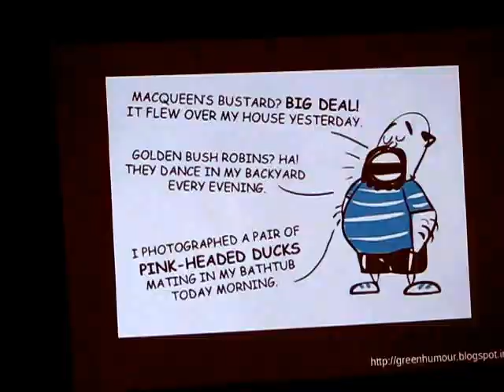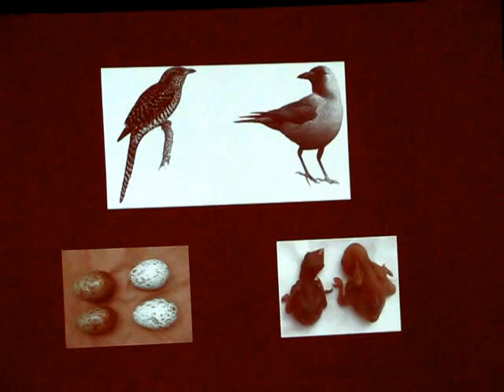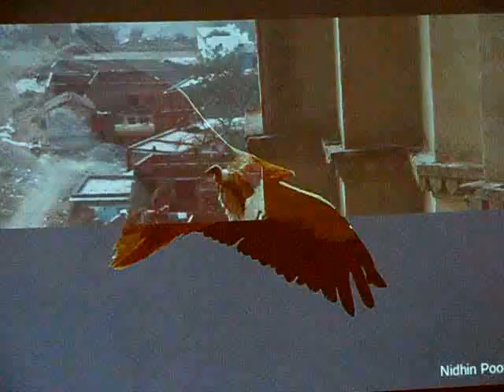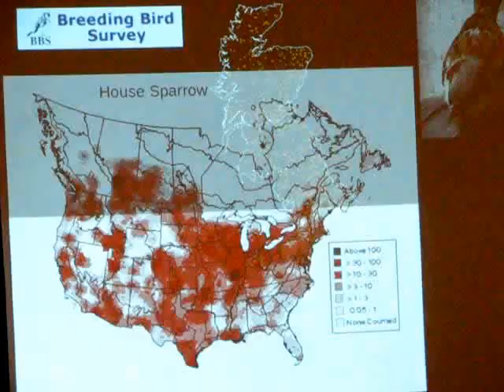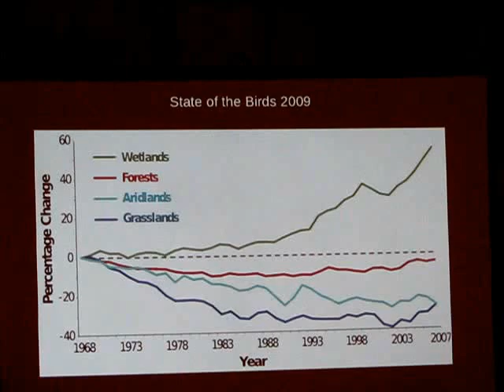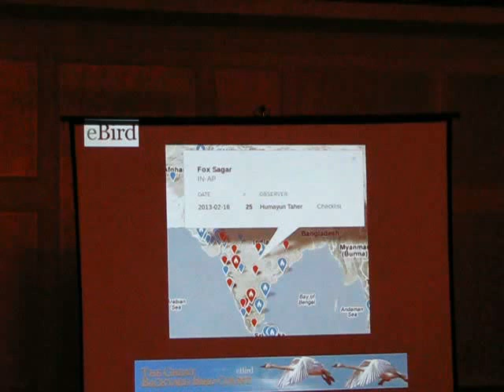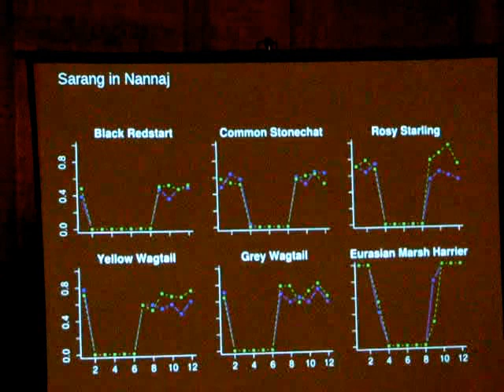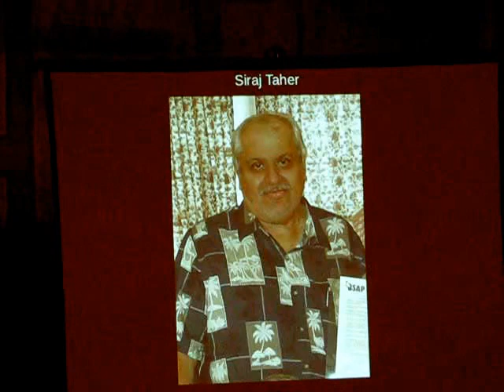Birding to Make a Difference - The Contribution of amateur birdwatchers to Ornithology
The Annual Flocking (Get-together) of BSAP members was held on Saturday, 23 February 2013, from 7 pm onwards. The Chief Guest for the evening was Suhel Quader PhD.
Mr Aasheesh Pittie the President of Birdwatchers' Society of Andhra Pradesh addressed the gathering and introduced Mr Suhel Quader to all members .
 Mr Suhel Quader addressed  the gathering, and gave an audio-visual presentation on the contribution of amateur birdwatchers to ornithology. This was followed by a gala dinner.

Mr Suhel Quader spoke on the topic "BIRDING TO MAKE A DIFFERENCE."
"There are many things that motivate us to watch wild birds and to care about them. They inspire us with their beauty and stun us with the various tricks for surviving in a ruthless world. So we watch birds because we enjoy it: we enjoy seeing them, listening to them, and learning more about them. But increasingly we are also concerned about their well-being; and not just that of rare species, but also that of common species which can disappear before our very eyes. There are many things that we, as birders, can do to help warn the world and conserve what is dear to us. In this talk, Mr Suhel Quader focused on how the very activity of birding itself can play an important role in monitoring and conservation, and  illustrated this through examples from India and abroad. Are we willing to take the extra effort to translate our passion for birding into information and action for the good of birds?"

The Venue was  THE SECUNDERABAD CLUB SAILING ANNEXE, Opp. Marriott Hotel, Tank Bund, Hyderabad.

Mr Suhel Quader's Message to all Nature Lovers
Dear BSAP friends,

Thanks so much for inviting me to speak this past Saturday. It was a pleasure to see so many old friends again, and to meet new friends too. I hope you enjoyed the evening as much as I did.

Just to follow up on the theme of the talk, I'd like to invite you to try out where you can upload your birding checklists. This will allow you to maintain your bird sightings in a very user-friendly manner; but it will also add to a global database of over 100 million bird sightings, which is being used to track changes in bird populations and distributions.

Do take a few minutes to look at the eBird Quick Start Guide, and you're off!

Let's join together in birding to make a difference!

With warm wishes,
Suhel